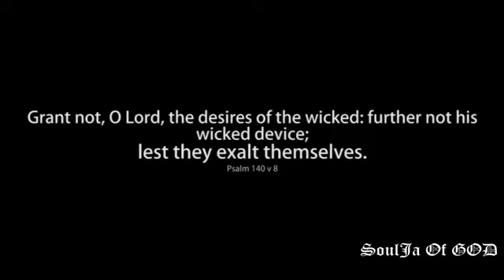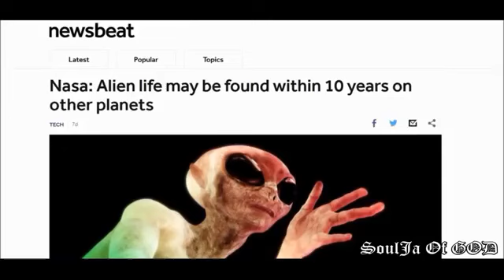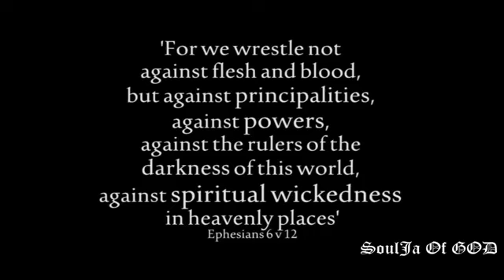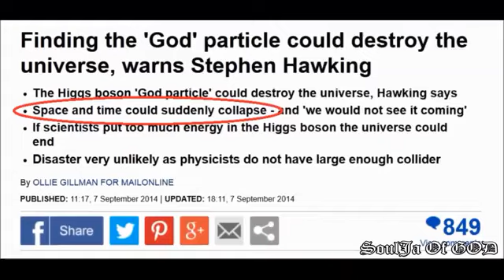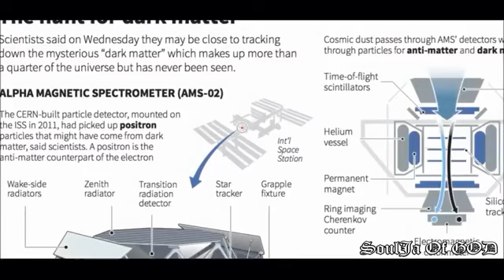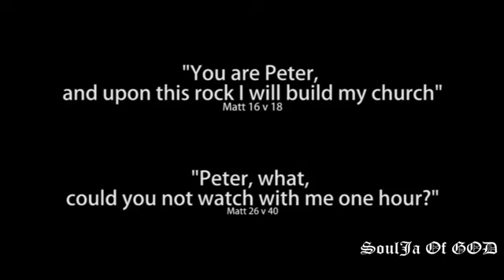The Scary TRUTH About CERN 666 Full Documentary Portal, Demons, Aliens, End Times 2016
Credit: SoulJa Of God